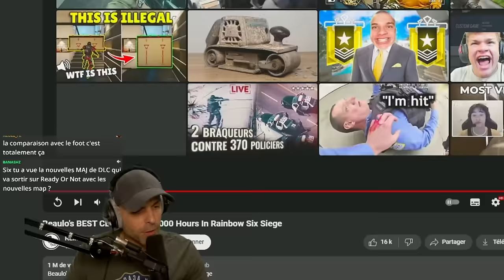Beaulo - Monstre ou Fraude ?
Alors, suis-je juste un aigri ?

▬▬▬▬▬▬▬▬▬▬🔥 MES RÉSEAUX 🔥▬▬▬▬▬▬▬▬▬▬

▬▬▬▬▬▬▬▬▬▬🔥COMMUNAUTE🔥▬▬▬▬▬▬▬▬▬▬